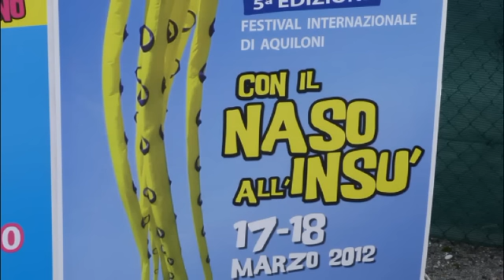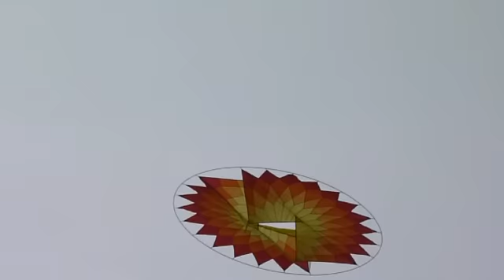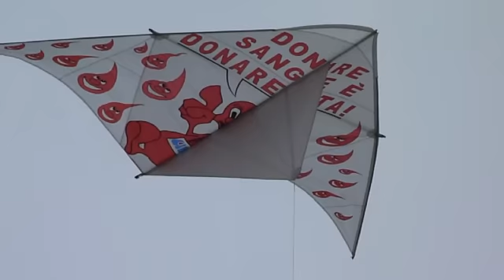festa aquiloni a rosà con il naso all insu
quinta edizione 2012